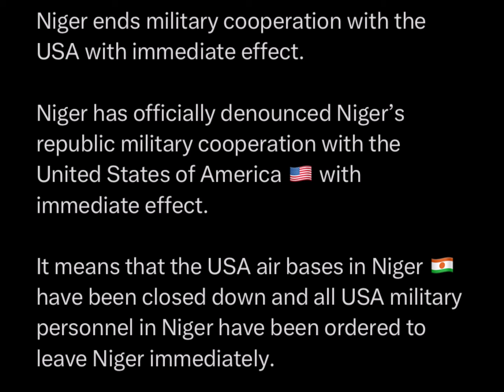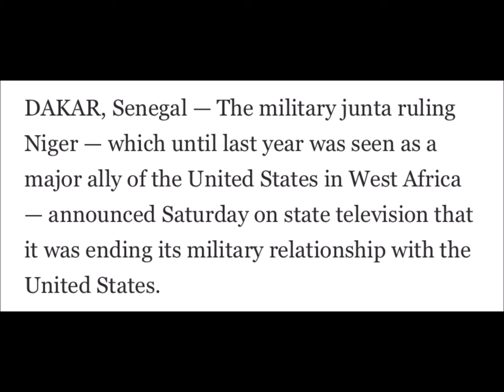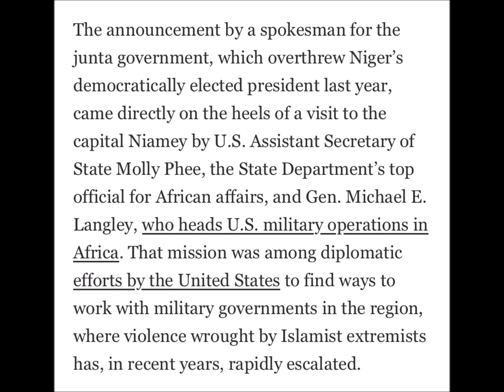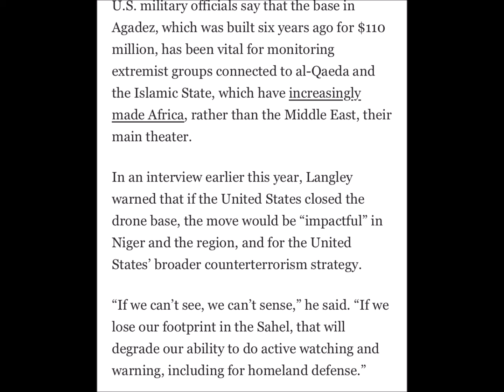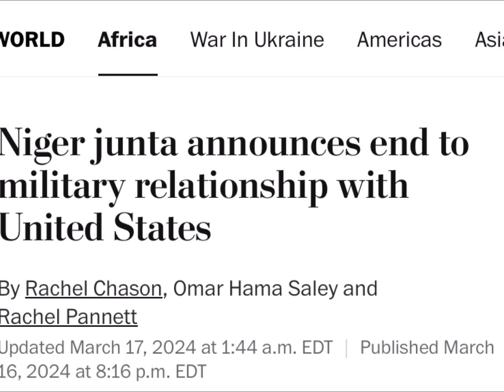Niger Cuts Off The United States Military (REACTION)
Niger military junta kicks out U.S. forces "with immediate effect" from the country and condemns America's "condescending attitude combined with the threat of reprisals"